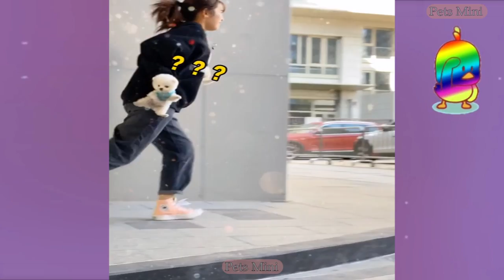Funny and Cute Dog Pomeranian 😍🐶| Funny Puppy Videos #209